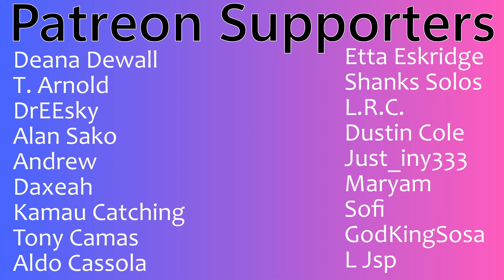G22 "LIMITLESS" (WISH BUS Live Performance) | Couples Reaction!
Buymeacoffee.com/PsiBella

Timestamps**
Intro(0:00)
Reaction(1:09)
Review(7:23)